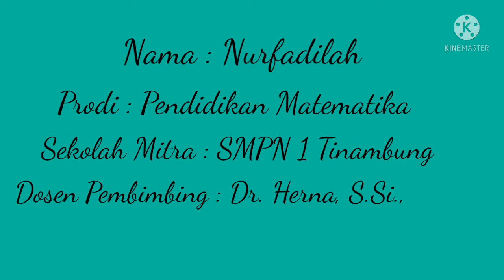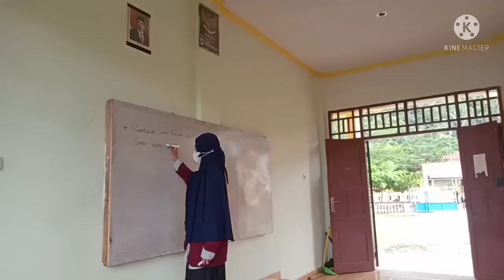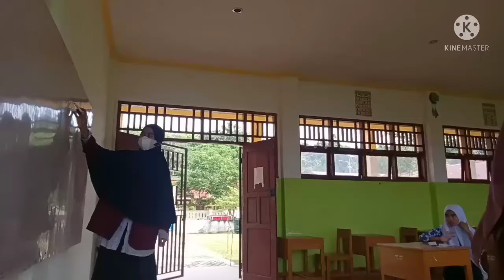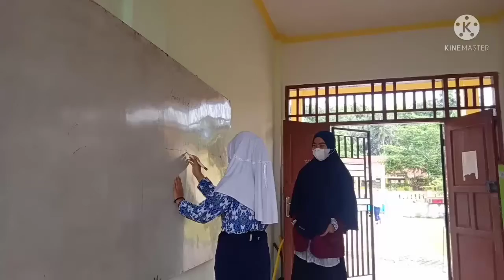Nurfadilah_H028017_Pendidikan Matematika B 2018_Asistensi Mengajar 2021